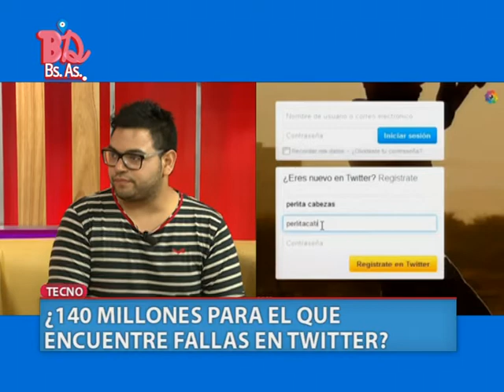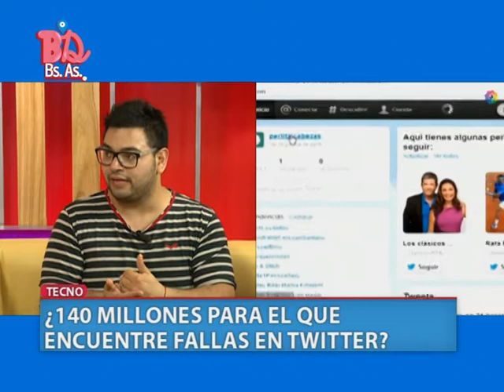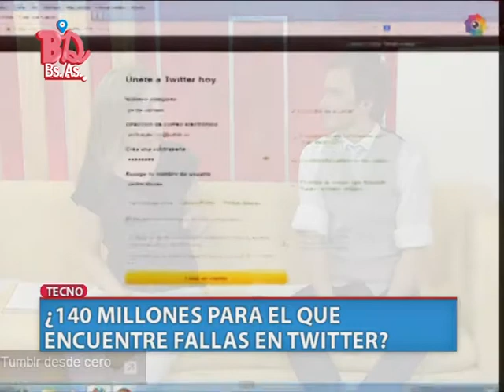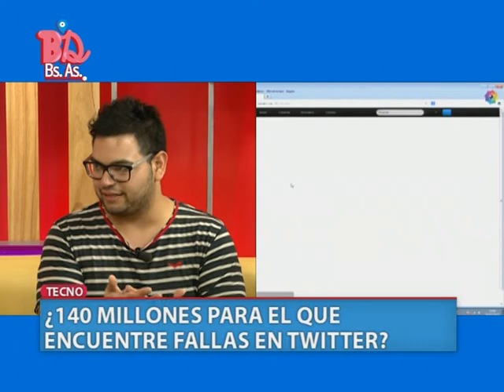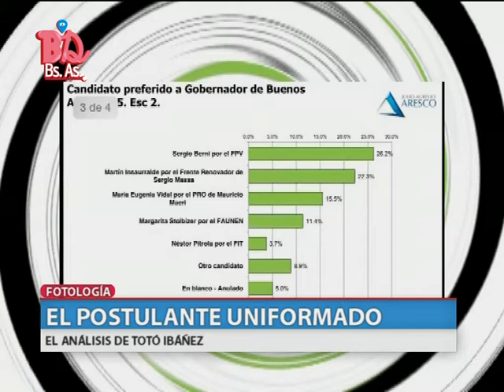BUENOS DIAS BUENOS AIRES - DESFILE DE CANDIDATOS INQUIETOS - TOTO IBAÑEZ